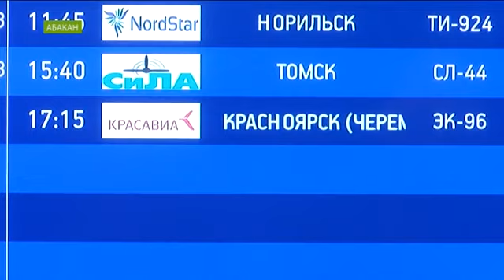Столицы Хакасии и Красноярского края стали ближе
Мы сегодня встретили первый авиарейс Абакан-Красноярск.